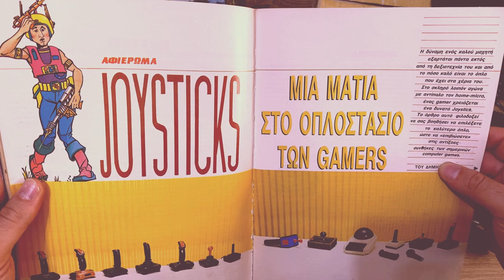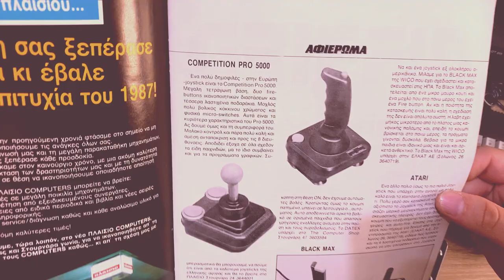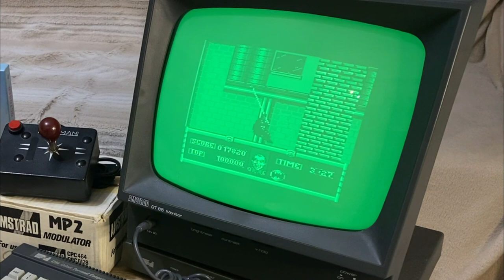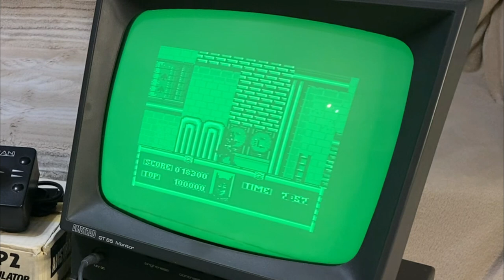ΠΑΡΟΥΣΙΑΖΩ ΤΟ ZAPSTICK JOYSTICK ΤΗΣ DKS SYSTEMS!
Νέο Hunter Vlog επεισόδιο! Με μεγάλη μου χαρά παρουσιάζω στο ελληνικό κοινό, την δημιουργία της DKS Systems, το Zapstick Joystick! Πρόκειται για ένα 100% ελληνικής κατασκευής arcade retro joystick, το οποίο συνδυάζει το παρελθόν με το παρόν σε μια πολύ ποιοτική και στιβαρή κατασκευή.
΄Ενα joystick που πρέπει να έχει ο κάθε Retro Gamer που σέβεται τον εαυτό του, είτε παίζοντας μέσω mame 32 στο pc του είτε ακόμα σε Amiga 500, ZX Spectrum η CPC 6128! Enjoy!

Intro 00:00 - 00:40
Παρουσίαση 00:40 - 19:08
Συγκριτικό 19:08 - 28:12
Gameplay 28:12 - 35:20
Outro 35:20 - 41:01

Για την παραγγελία του δικού σας Zapstick τσεκάρετε στα παρακάτω links η στο mail και μην ξεχάσετε να αναφέρετε πως είστε από τον Console Hunter ;)

👉FACEBOOK EPIC RETRO TEAMS
   1) Retro Videogames Hellas